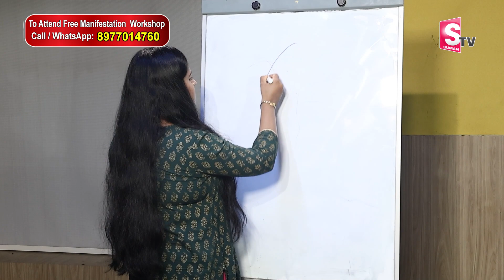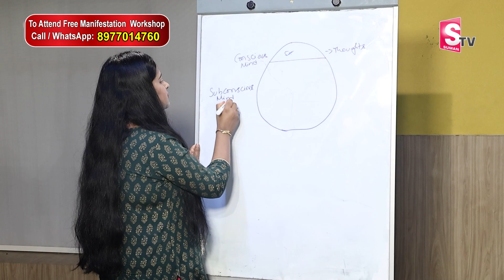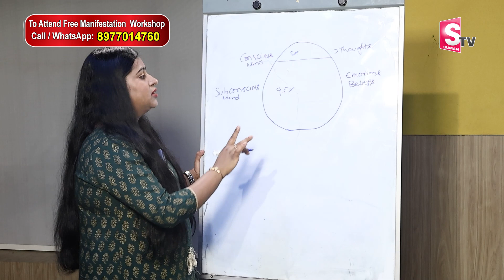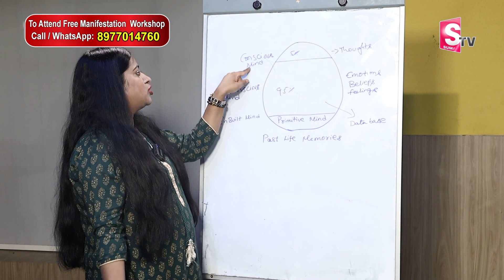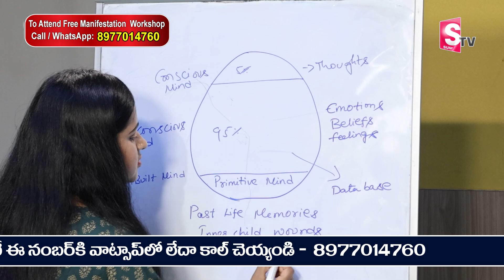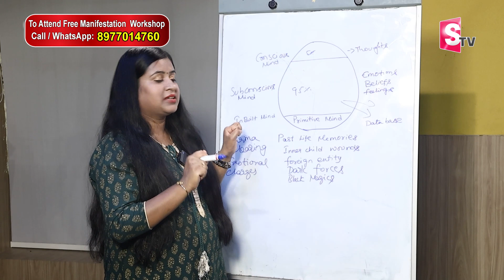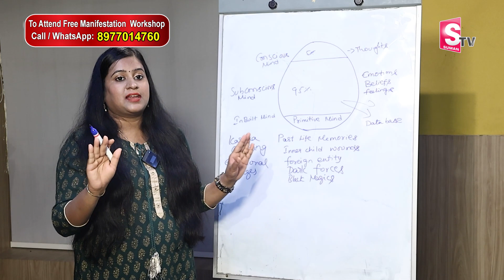Powerful Money Affirmations | Law Of Attraction | Magical 4 Words | Magical Manjula | MU